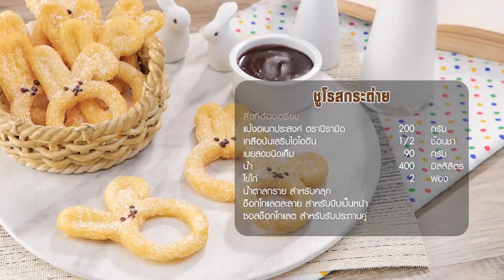ชูโรสกระต่าย สูตรเด็ดอ.ยิ่งศักดิ์